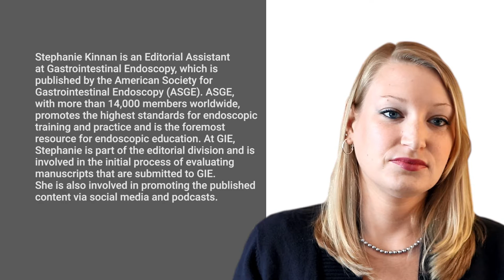Overview of Academic Publishing - An Interview with Stephanie Kinnan : Part 1